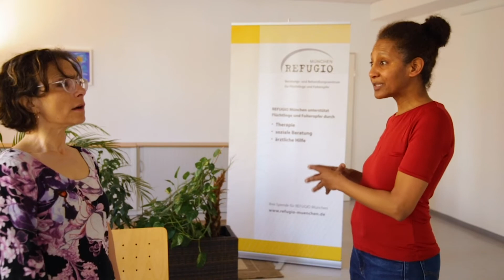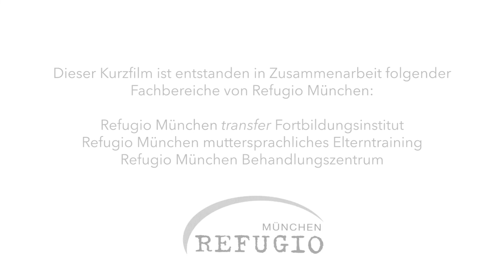Coronavirus Lockdown: Advice for parents during the exit restrictions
In this video we would like to show you what to do as a family in the current difficult situation.

Der Film wurde gefördert durch:
Die Landeshauptstadt München Sozialreferat und Stadtjugendamt;
Landratsamt München;
Asyl-, Migrations-, Integrationsfond der Europäischen Union.

Und hier noch weitere Apps und hilfreiche Tipps:
Apps mit kostenlosen Angeboten: